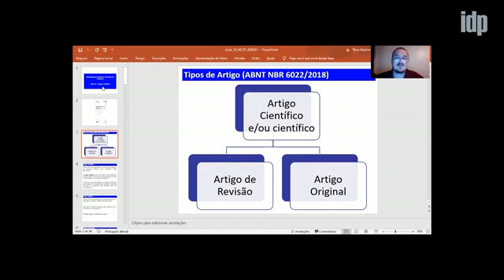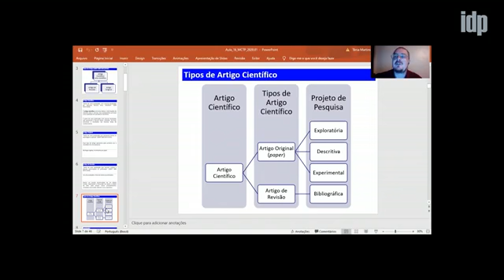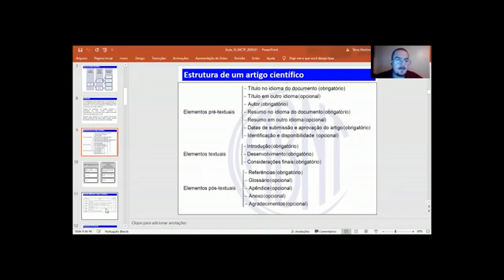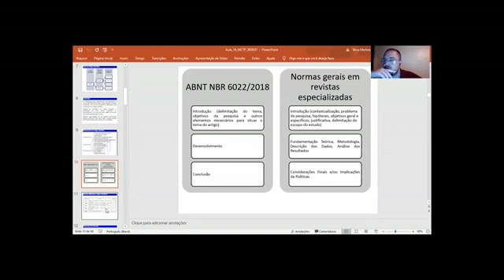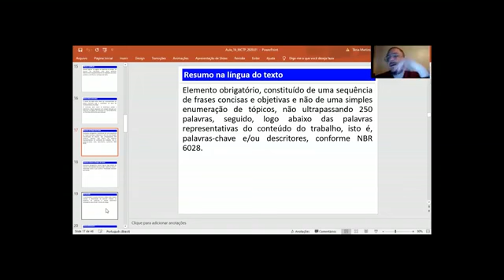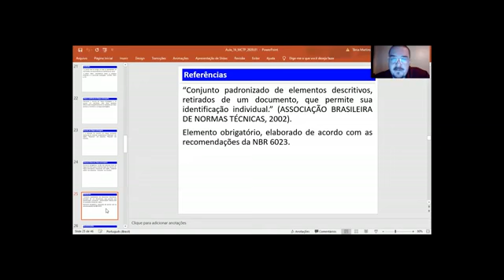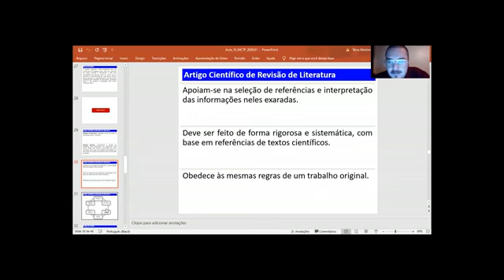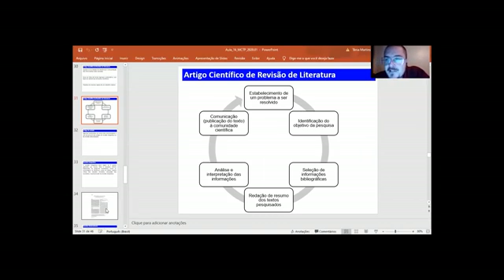Sérgio Gadelha - Aula 05 - Parte 6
No dia 13 de maio de 2020, O Instituto Brasiliense de direito Público realizou a disciplina de Metodologia de Pesquisa no Mestrado Profissional em Economia.